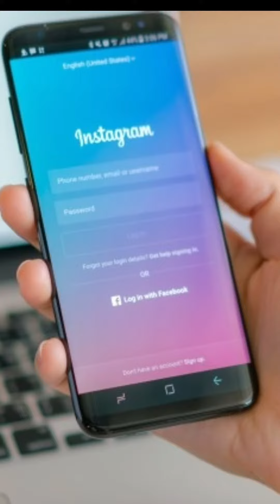Lo nuevo de Instagram para hacerle frente al odio y el racismo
Tecnología| La red social Instagram sigue trabajando para limitar el discurso de odio y racismo, por eso anunció recientemente una nueva herramienta que le permitirá a sus usuarios a estar más seguros.

'El odio y el racismo no tienen cabida en Instagram', así lo indicó Adam Mosseri, CEO de Instagram a través de un vídeo, aseguró que la intención de la compañía es reducir la cantidad de discurso de odio en la red social lo más próximo a cero que sea posible.

Limits o Límites en español es el nombre de la función que se encuentra en fase de pruebas, con esta los usuarios víctimas de acoso o de cualquier ataque podrán blindar o bloquear sus cuentas para limitar la interacción.

Mosseri también dijo que poco a poco se ha ido mejorando la identificación de discursos de odio y racismo en la plataforma, pese a lo difícil que es detectarlo en algunas ocasiones, por ejemplo una palabra o emoji puede tener distintos significados de acuerdo al contexto.

Por ello también cuentan con herramientas como bloquear, restringir o bloquear contenidos mediante palabras clave, que permiten adoptar medidas a los propios usuarios, como complemento de las acciones que lleva a cabo la compañía.